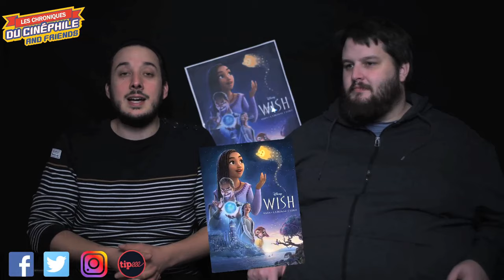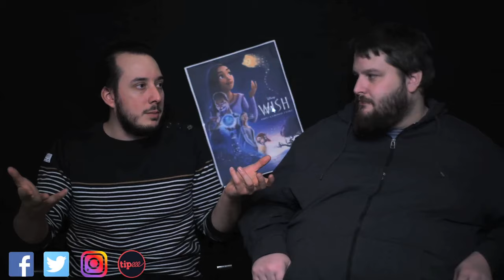LCDC - Wish : Asha et la bonne étoile (feat Renly Arkthus)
Chronique critique sur la sortie du nouveau Disney, une production qui a la "chance" de débarquer dans nos salles cette année, pour un film centenaire, qui n'a pas convaincu tout le monde, "Wish : Asha et la bonne étoile"